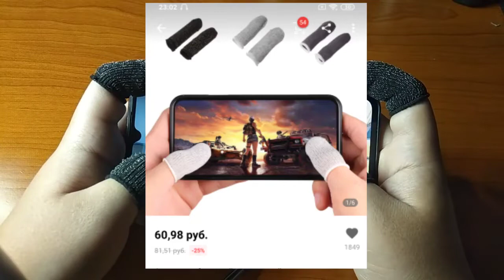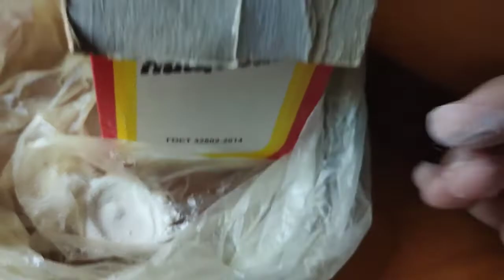ПОТЕЮТ РУКИ при ИГРЕ на ТЕЛЕФОНЕ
5 способов избавиться от пота на руках/пальцах при игре на телефоне.